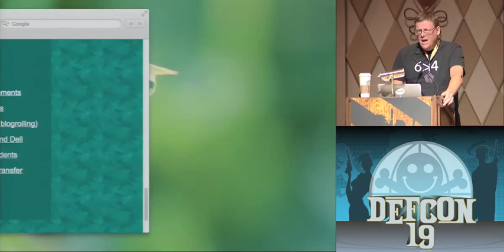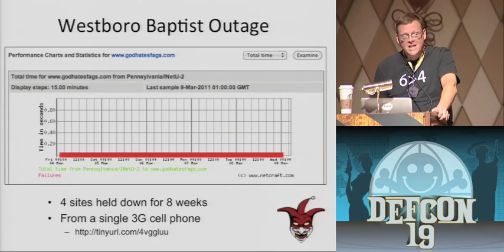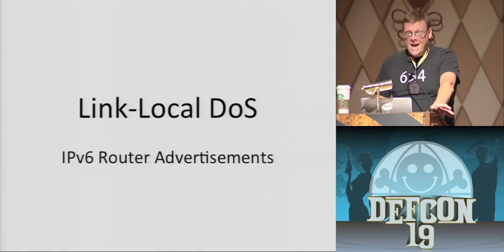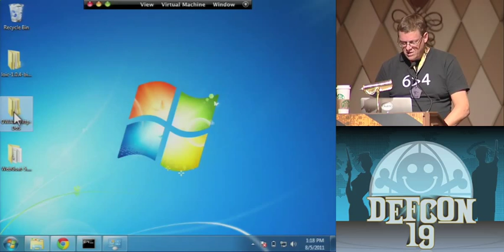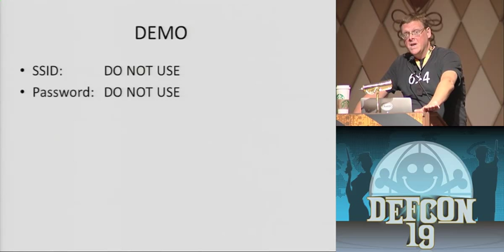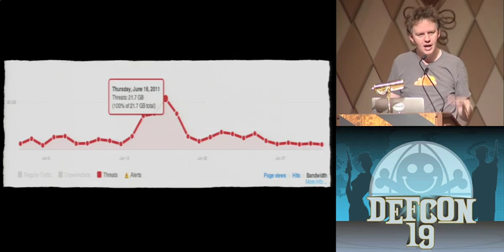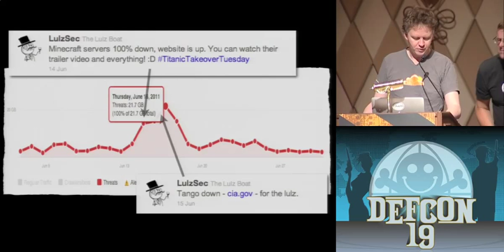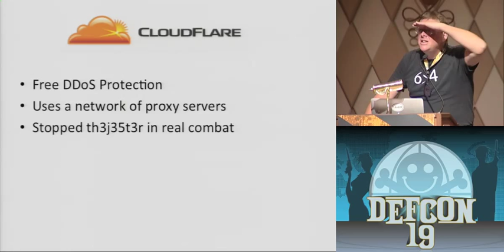DEF CON 19 - Sam Bowne - Three Generations of DoS Attacks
Denial-of-service (DoS) attacks are very common. They are used for extortion, political protest, revenge, or just LULz. Most of them use old, inefficient methods like UDP Floods, which require thousands of attackers to bring down a Web server. The newer Layer 7 attacks like Slowloris and Rudy are more powerful, and can stop a Web server from a single attacker with incomplete Http requests. The newest and most powerful attack uses IPv6 multicasts, and can bring down all the Windows machines on an entire network from a single attacker.

I will explain and demonstrate these tools: Low Orbit Ion Cannon, OWASP Http DoS Tool, and flood_router6 from the thc-ipv6 attack suite. This deadly IPv6 Router Advertisement Flood attack is a zero-day attack--Microsoft has known about it since June 2010 but has not patched it yet (as of May 4, 2011).

Audience Participation: Bring a device to test for vulnerability to the Router Advertisement Flood! Some cell phones and game consoles have been reported to be vulnerable--let's find out! If your device crashes, please come to the Q&A room so we can video-record it and arrange disclosure to the vendor.

Sam Bowne has been teaching computer networking and security classes at CCSF since 2000. He has given talks at DEFCON, Toorcon and BayThreat, and taught classes and seminars at many other schools and teaching conferences.

Sam has a B.S. in Physics from Edinboro University of Pennsylvania and a Ph.D. in Physics from University of Illinois, Urbana-Champaign. His Industry Certifications are: Associate of (ISC)^2, Certified Ethical Hacker, Microsoft: MCP, MCDST, MCTS: Vista; Network+, Security+, Hurricane Electric IPv6 Guru, CCENT.